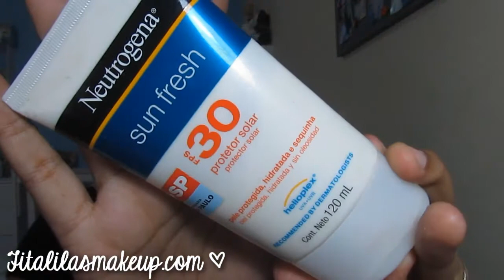Cuidados com a Pele | Parceria entre Amigas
+ Informações